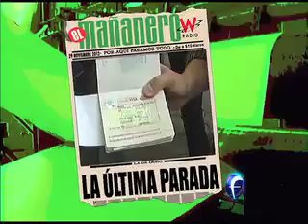El Mañanero, avances 29 noviembre.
Henry Monster Peña Nieto ya se veía entrando a Palacio con sus Reformas, pero topó con el Senado. avances.